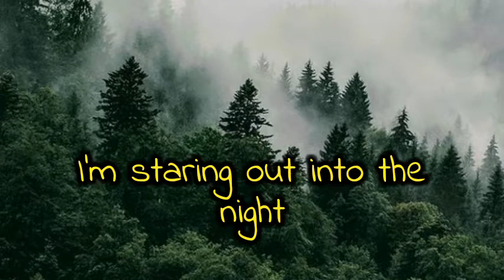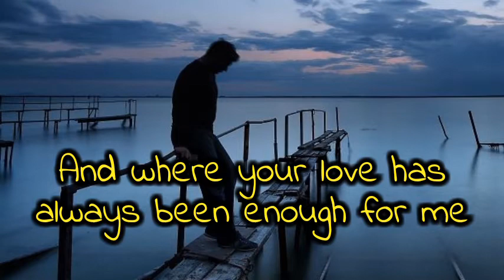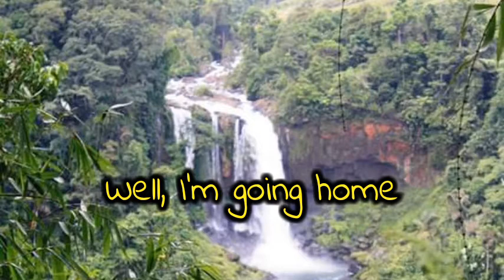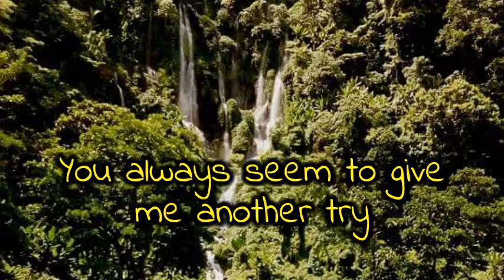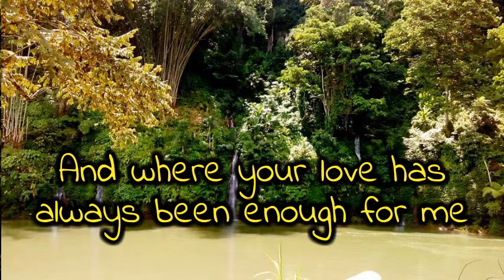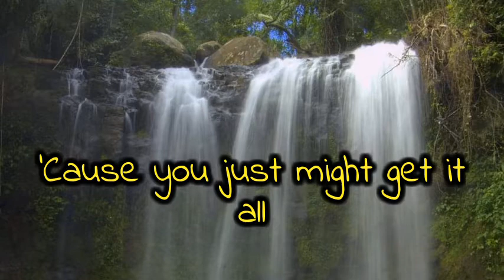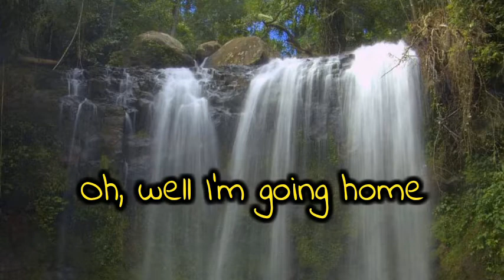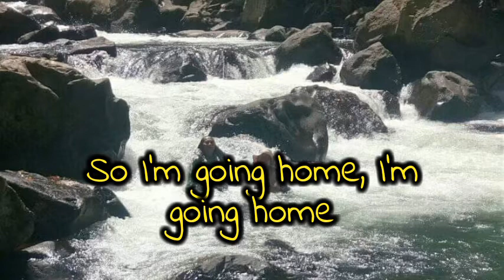IM GOING HOME song and lyrics - Chris Daughtry